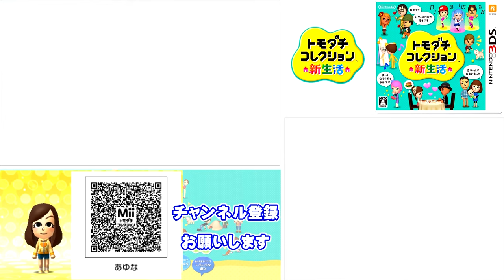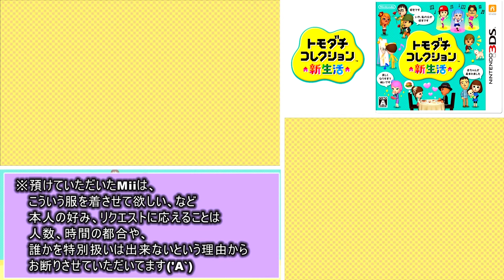トモダチとはじめる気ままな新生活【トモダチコレクション新生活】Part 181～185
任天堂さん、新作のトモコレいつ出るんですか？？

※問い合わせの多い機材はコチラをつかってます↓
　クロマキー用 背景 グリーン/ブルー
    猫耳ヘッドホン Somic G951S-PINK

COM3D2

BGM
DOVA-SYNDROME